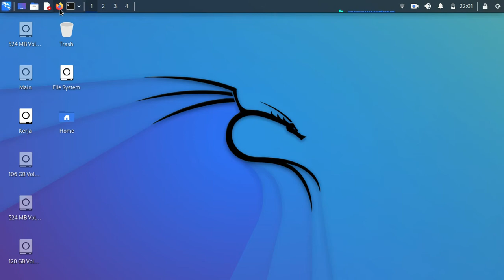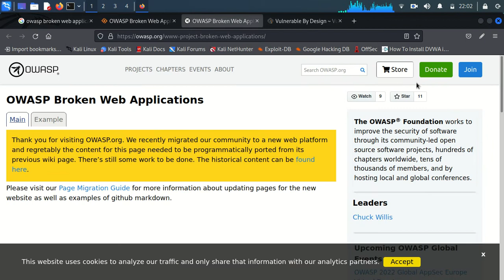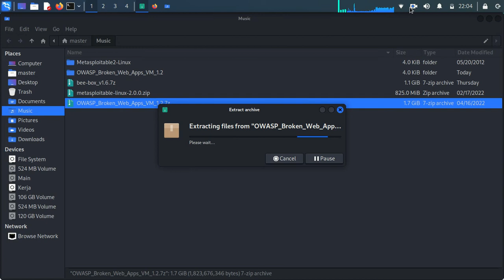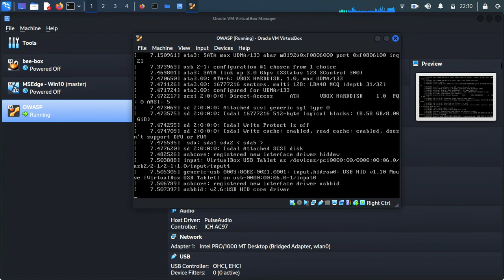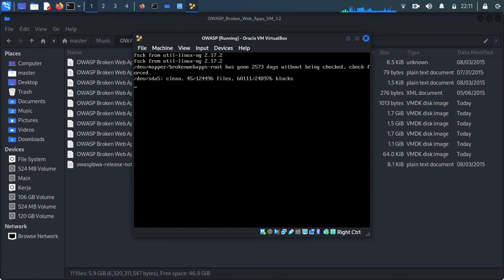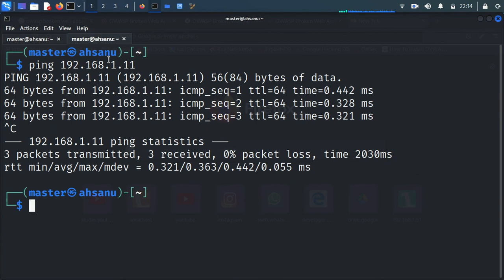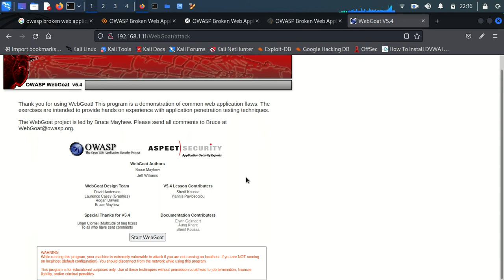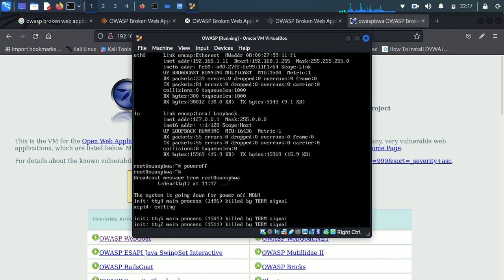How to install OWASPbwa using virtualbox | Create your own Laboratory | Kali Linux beginner tutorial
Bismillah, hello friends, this time I will share a short tutorial on How to install OWASP bwa using virtualbox in Kali Linux, hopefully it will be useful.